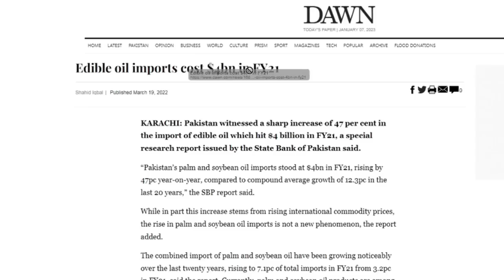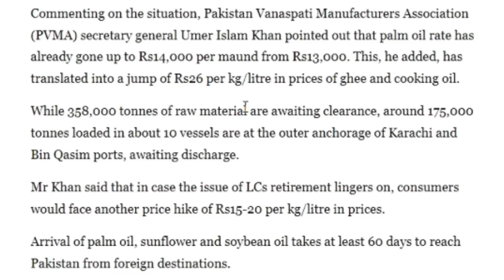लो जी घी तेल का संकट | Pak Banks Stop Giving Letter Of Credit For Edible Oil Import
PAK में घी तेल का संकट 4 बिलियन डॉलर का घी तेल मंगाना बंद रेट बढ़ेंगे सब हैरान
Pak Banks Stop Giving Letter Of Credit For Edible Oil Import
PAk Import 4 Billion Dollar Edible Oil
Pak Forex Reserve Down